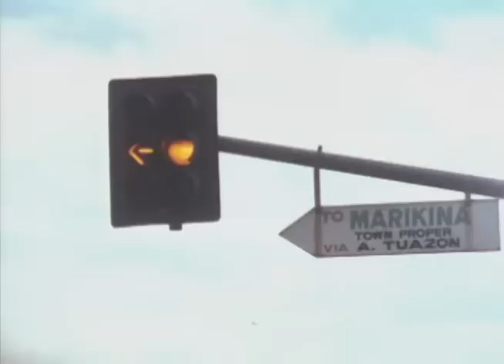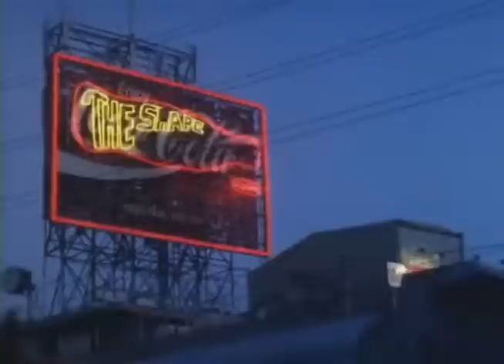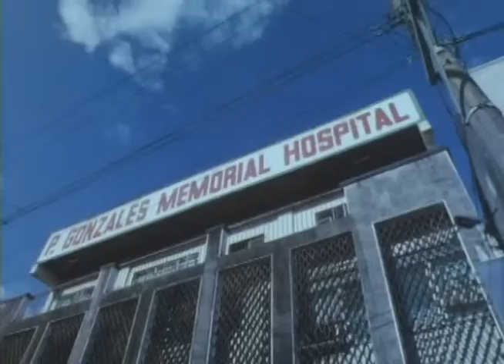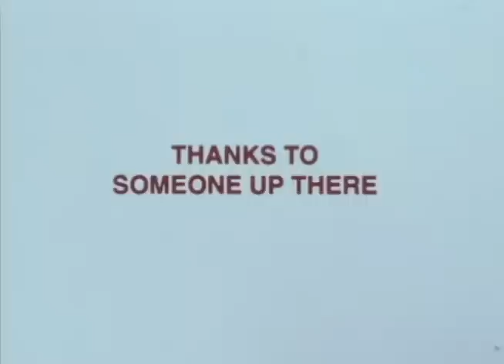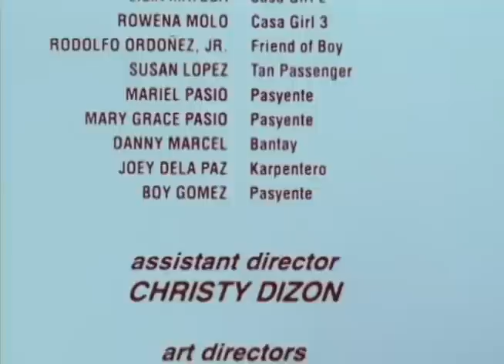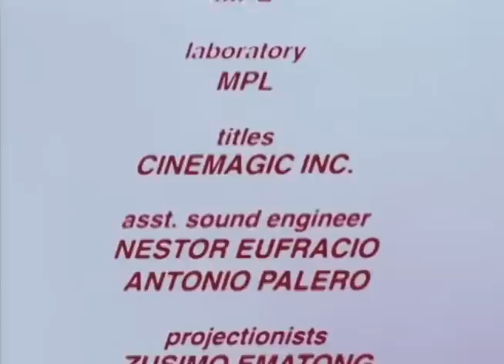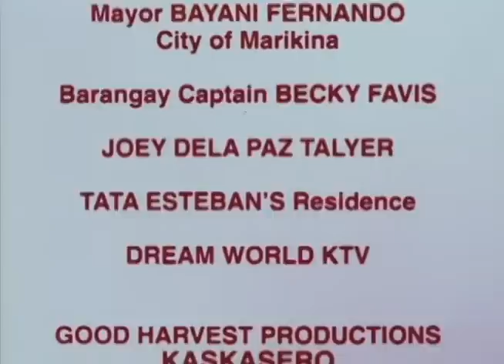KASKASERO: GAGAWIN KO ANG LAHAT: Tonton Gutierrez, Lovely Rivero & Anjanette Abayari | Full Movie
Movie Released Date:
1998

Movie Genre:
Action, Drama

Movie Director:
Tata Esteban

Movie Cast:
Anjanette Abayari / Tonton Gutierrez / Robert Aviles / Shoko Imura / Adonis Laxamana / Teresa Loyzaga / Lovely Rivero